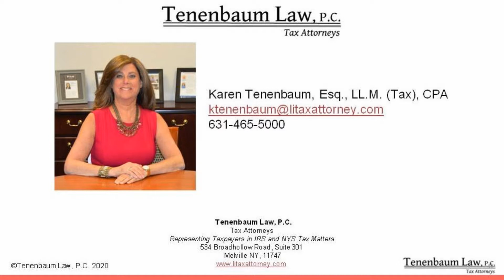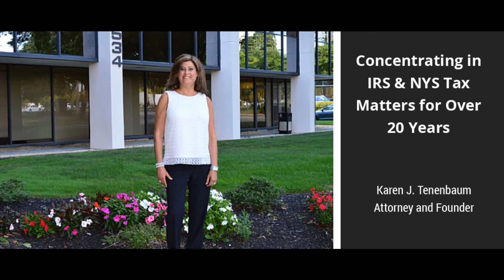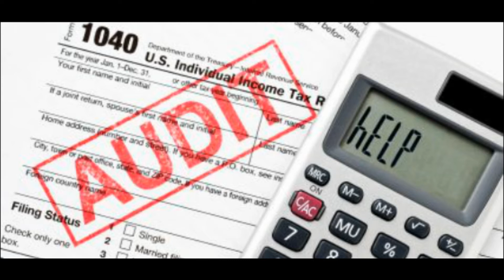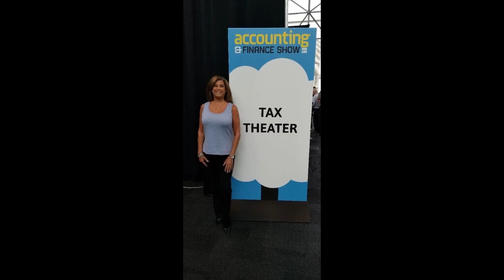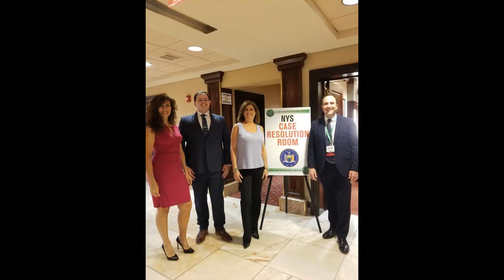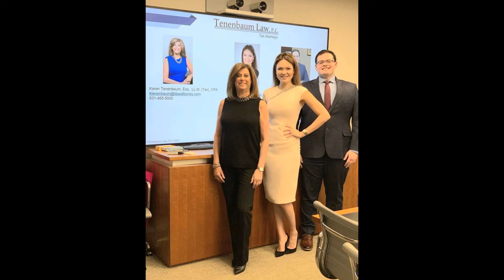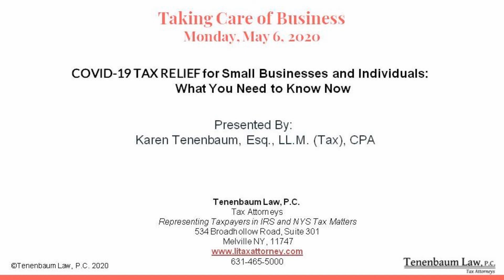Covid-19 Response: Tax relief for Small Business - What You Need to Know (check for CLE credit)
This show features Tax Attorney Karen J. Tenenbaum, and two CPAs: Alexandra Starr (Lexie) and Eliot Lebenhart along with Richard Solomon, your host. In the first segment we discuss the latest Federal Tax Rules.  In the second segment, we look at New York State tax issues and in the third and final segment we look at the PPP - the Paycheck Protection Program.

We will be submitting this program for approval for the Nassau County Bar Association (ncba.org) for CLE credit.

Please contact our expert panel members with any questions you have. Thank you for listening.